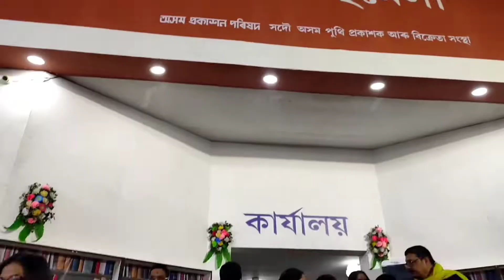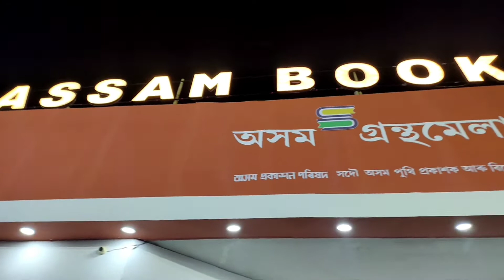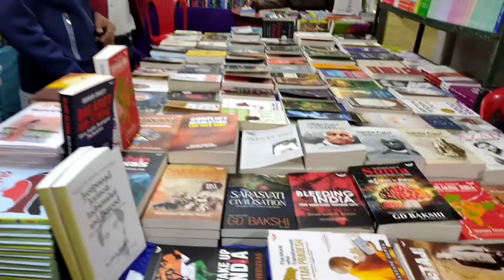1st January,2022 | নতুন বছৰৰ আৰম্ভণি | Happy New Year | Vlog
এটা নতুন দিন, এটা নতুন বছৰ । Happy New Year to all |